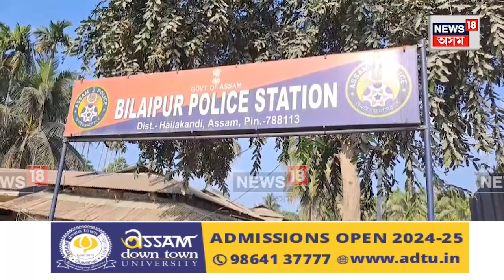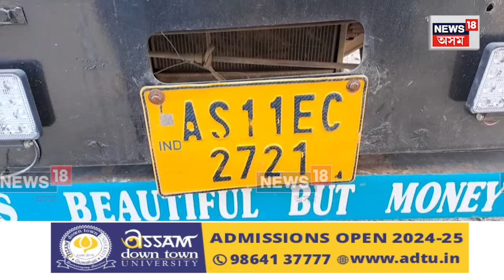Burmese Areca Nuts Seized In Hailakandi | হাইলাকান্দিত জব্দ বাৰ্মিজ চুপাৰি ভৰ্তি ট্ৰাক | N18V